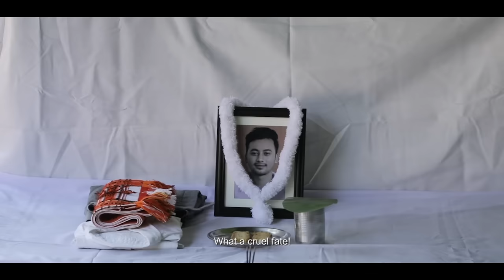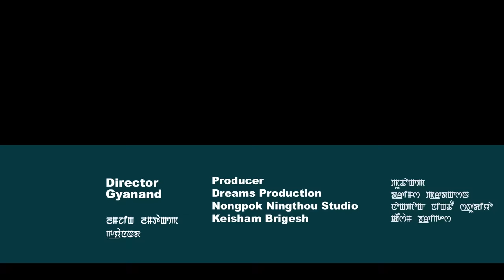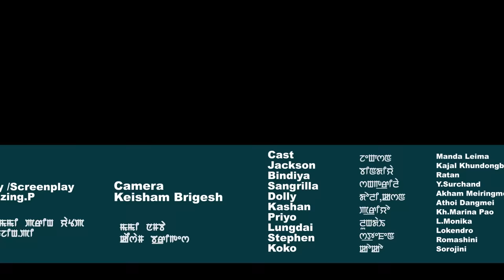EHOOL S01E09&10 || THE ENDING SEASON || THE FINAL PART- III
Direction: Gyanand

Story: Tenzing P

Dialogue: Gyanand

Producer: Dreams Production,Nongpok Ningthou Studio, KB(Keisham Brigesh) Photography

Cast: Jackson, Sangrilla, Bindiya

Make Up: Soina Palmei & Bidyashori

Costume : Prety Palmei

Song Costume: Karan Thokchom

Editor: Biju(VFX)

Camera: Keisham Brigesh

Post Production: Nongpok Ninghtou Studio